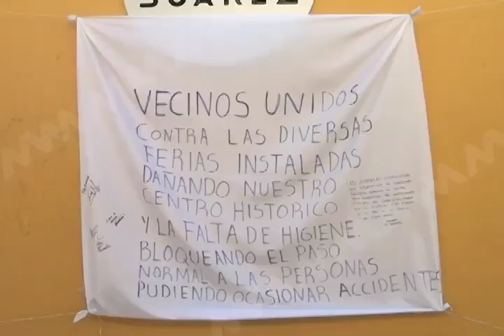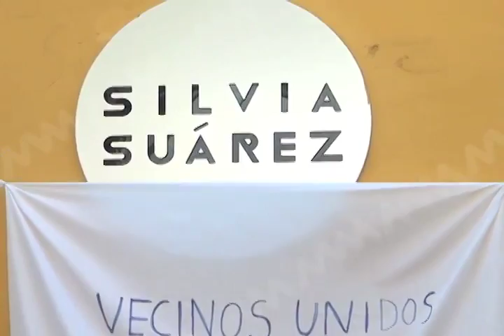CONTRA INSTALACION FERIAS MVM TELEVISIÓN